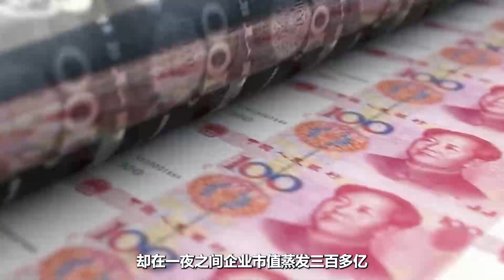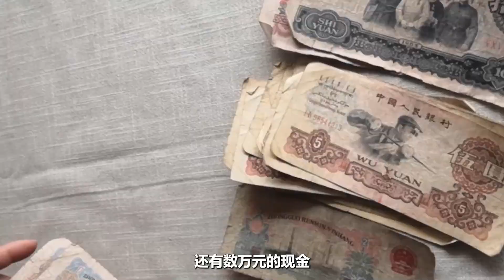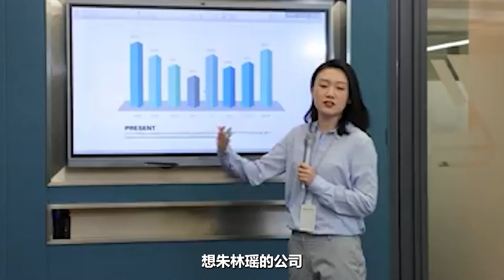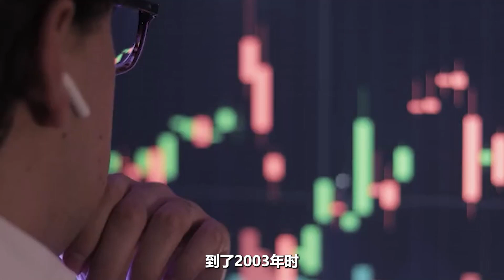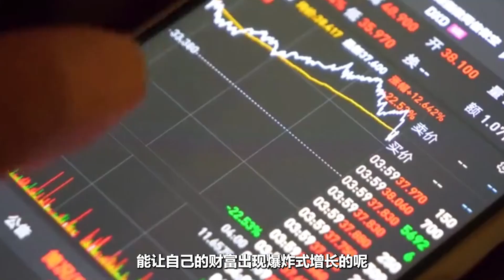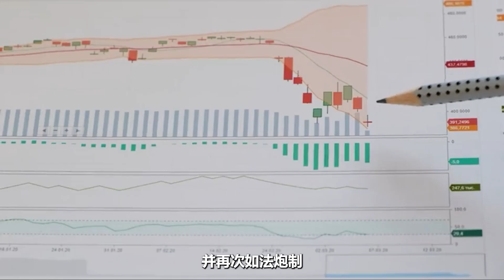榜上中国烟草的西藏女首富，10年套现100亿，朱林瑶下场让人意外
她是西藏的香精女王，21岁白手起家，打拼20余年搏得百亿身家。却在一夜之间企业市值蒸发三百多亿，自己也被立案调查，她就是华宝集团的创始人朱林瑶。在商界人物里，朱林瑶和华宝集团相当低调，但这家企业的合作品牌，可都是排得上号的业界巨头，比如食品界的太太乐、雨润，以及香烟界的红塔山等。不过就在去年1月，华宝集团的市值一夜之间蒸发了300多亿。那么朱林瑶是如何白手起家的，如今她的企业又为何损失惨重呢？本期商将锦囊就来带大家走进朱林瑶的创业故事。